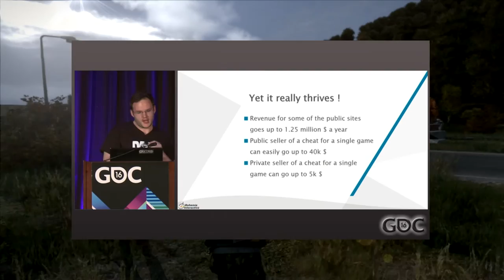DayZ Standalone v0.60 STATUSREPORT vom 12.04.16 | NEUE ZOMBIES | KAMPF VS CHEATER | Gameplay German